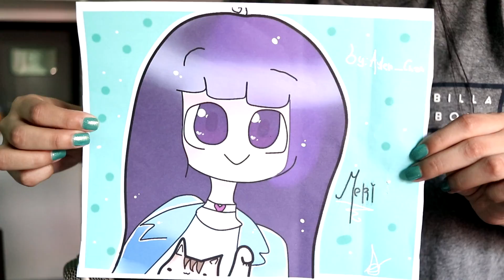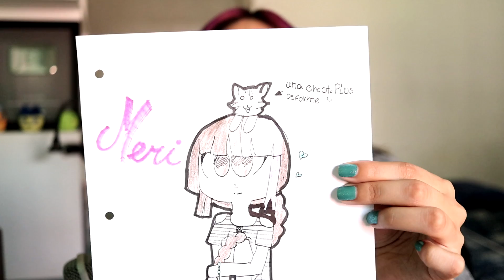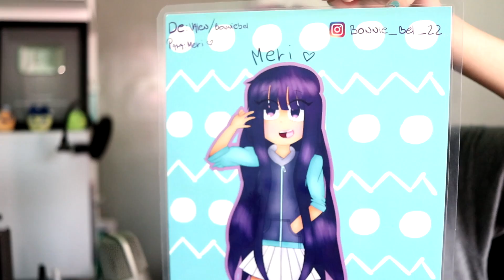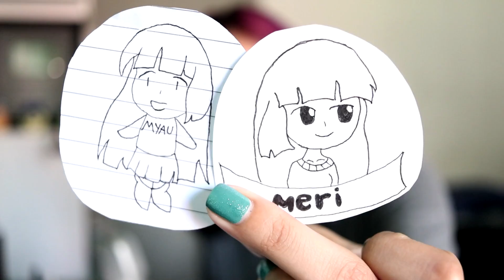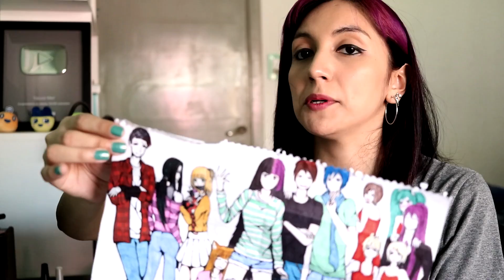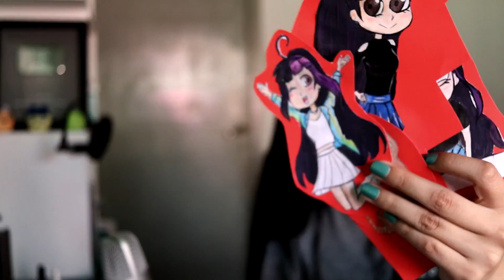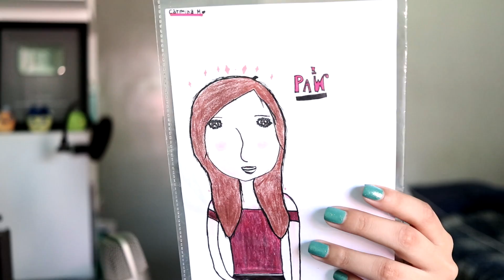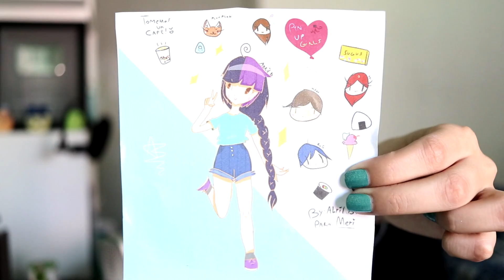REGALOS SUYOS!! PILAR, ROSARIO, BUENOS AIRES!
Apartado Postal:
Yapura Melisa
Casilla de Correo Nº37
C.P.:1842
Sucursal Monte Grande, Buenos Aires, Argentina
Correo Argentino

Links boludos que nadie da bola :'D

♥ "Equipamiento"
- Micrófono: Samson C01U
- Tableta gráfica: Wacom Bamboo Connect
- Cámara de video:
- Sony HDR-CX160
- Samsung Galaxy Note 5
- Canon 80D
Lentes:

♥ Software:
- Video: Vegas Pro 13.0
- Audio: Adobe Audition CC 2015
- Dibujo: Paint Tool Sai
- Edición y retoques: Adobe Photoshop